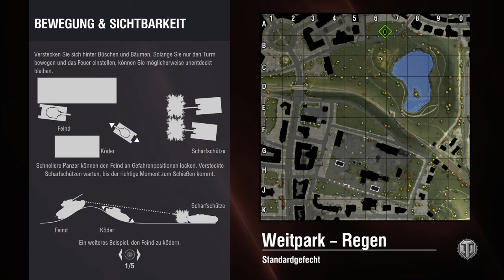Let's play World of Tanks PS4 Deutsch #092 Pornöses Spiel